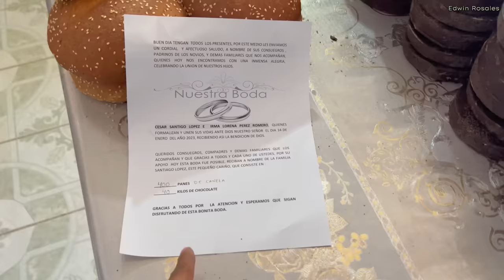Así es una BODA TRADICIONAL en OAXACA con GUAJOLOTES y MUCHOS DÍAS de FIESTA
En esta ocasión te presento como son las bodas en oaxaca

COMPARTE para que llegues a más personas!!

Quieres apoyar el proyecto? Puedes donar para seguir documentando más lugares de México en el siguiente